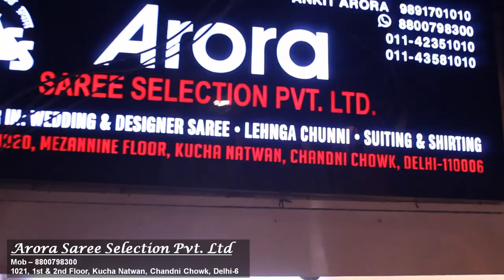साड़ी का बिजनेस शुरू करें अपने शहर से | फैक्ट्री से माल ले और हर महीने लाखो कामये 💰🔥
Arora Saree Selection Pvt. Ltd
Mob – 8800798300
1021, 1st & 2nd Floor, Kucha Natwan, Chandni Chowk, Delhi-6